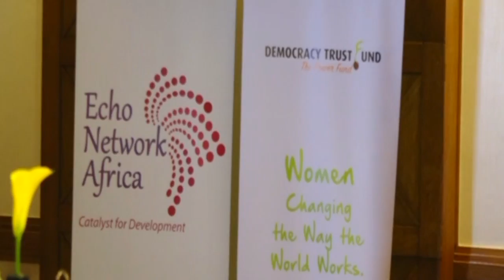A new democracy fund for women seeking elective posts has been launched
Democracy trust fund, an initiative of echo network Africa, seeks to help female candidates to raise funds for their campaigns and related activities during elections. The fund will also assist women seeking positions in other sectors such as business.